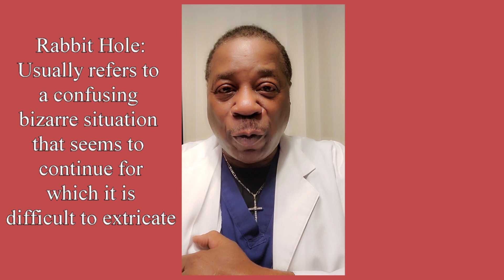Stories From The Emergency Room::The Medical Rabbit Hole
.For some people who are not used to the medical world, the flood of medications, lab work, imaging, consultants, decisions regarding surgery, and multiple follow-up visits is simply too much! It is easy for them to feel like they've fallen into a medical rabbit hole and cannot get out. An experienced friendly Dr. with the patience to listen may provide the  real life recommendations, and second opinions to guide  them safely out of the medical rabbit hole.